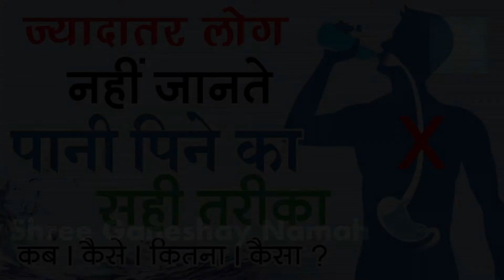पानी पीने का सही तरीका | कब, कैसा, कितना पीना चाहिए | What Happens When You Drink Water Wrong